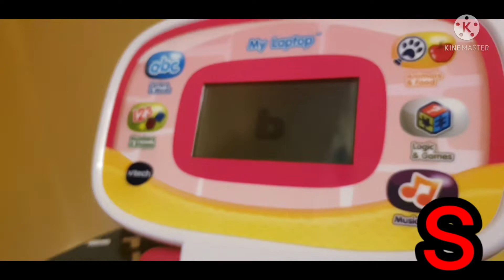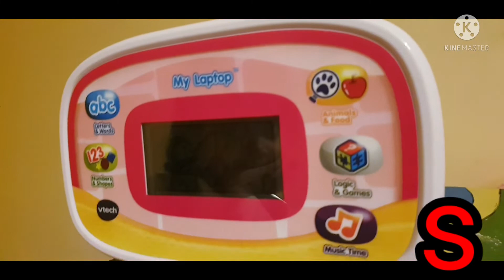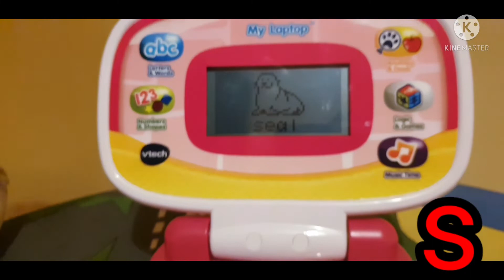Sinthia gets new laptop | opening laptop plus small learning story | kids videos